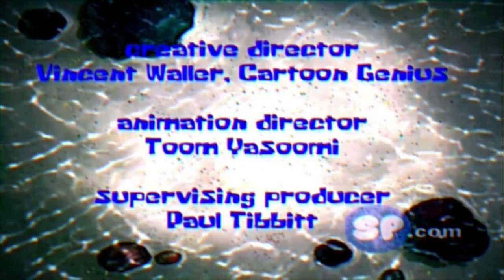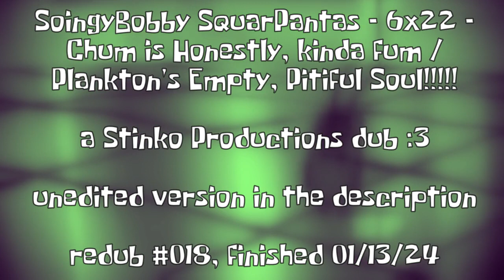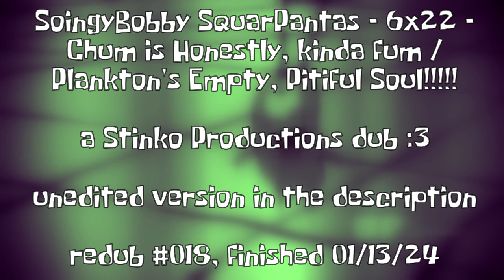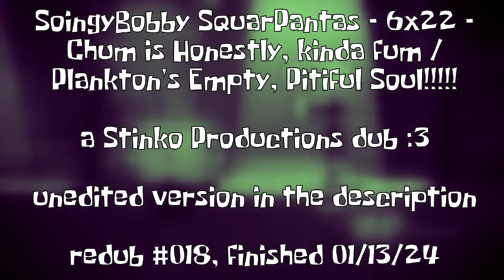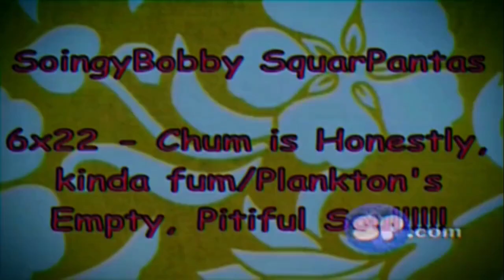SpongeBob Redub - 6x22b - Single Cell Anniversary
in this episode plankton saves his marriage by singing about his wife's internal organs